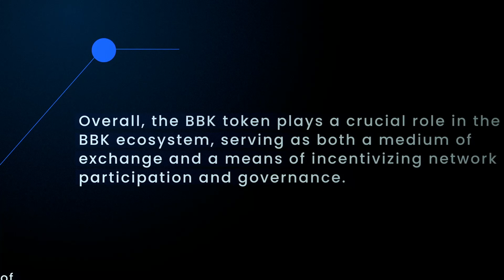The next big thing in BBK Blockchain Technology has arrived! Are you ready?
The next big thing in BBK blockchain technology involves further decentralization and democratization of finance. With the power of blockchain technology, we can create a financial system that is truly open and accessible to all. No longer will the financial sector be dominated by a select few institutions; anyone with an internet connection can participate in the global economy.